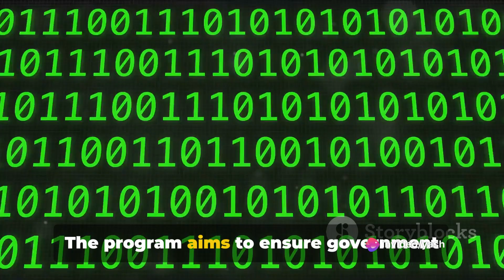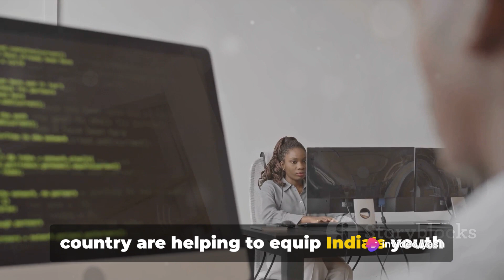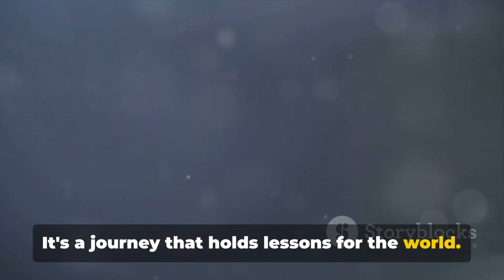India's Unstoppable Growth A Comprehensive Look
Hey
Hello Everyone My Name is Ysh
I am from Haryana
On this Channel you will get knowledge about science and some other science experiments
and some other stuff related to sciecne OR maybe about me 😁😁